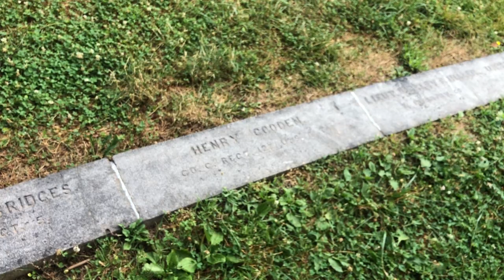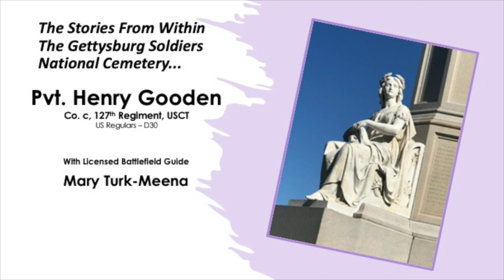GSNC - Pvt. Henry Gooden - USCT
The war was caused by slavery and Freemen will pick up arms to end the practice.  LBG Mary Turk-Meena discusses the times and life of a USCT soldier in this edition.